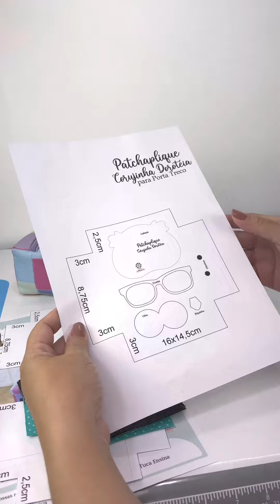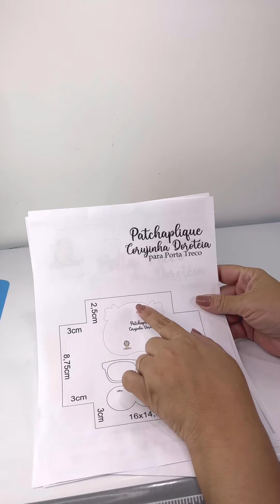Como fazer NECESSAIRE PORTA TRECO Super Fácil e Útil com Molde Grátis - Costura Criativa - DIY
Nesse passo a passo de costura criativa vamos aprender como fazer Necessaire Porta Treco para dias dos professores.

Vamos utilizar:
15cm de zíper
1 cursor
14cm de alça

Aprenda todas as habilidades da costura criativa em um só lugar 👇🏻

Me acompanhe no fique por dentro de toda a nossa programação de aulas.

*A Máquina utilizada para confeccionar esta aula é a Zoje A8100 da Costura e Bordados você pode adquirir sua máquina (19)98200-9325 ou pelo com o Mauricio Armindo, você encontra todas as máquinas que precisa, com os melhores valores e muitas facilidades, utilize o nosso cupom tuca e ganhe 1 projeto de presente da tuca.